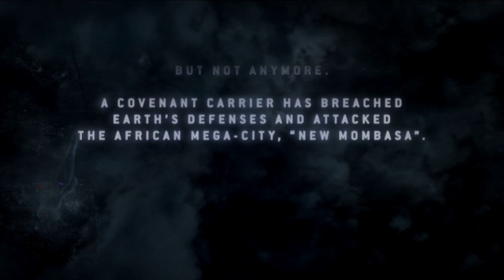Can You Beat HALO 3 ODST with only the SMG?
ODST is my least played Halo game so i don't know as much about it as the other games so i genuinely had no idea whether this challenge would be doable or not when i started the challenge. And considering this variant of the SMG is only in ODST i thought it would be a refreshing challenge. Sadly this is most likely going to be my last ODST challenge on the channel for reasons you will see in the video.

I've been eagerly awaiting the release of Halo Infinite to do challenges on that game so in the meantime let me know what other Halo challenges you guys want to see and if you even want to see any more Halo 3 ODST challenges!